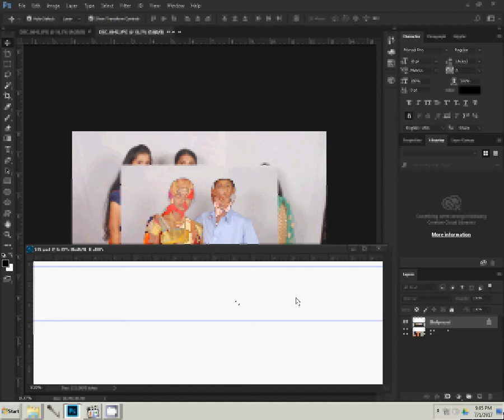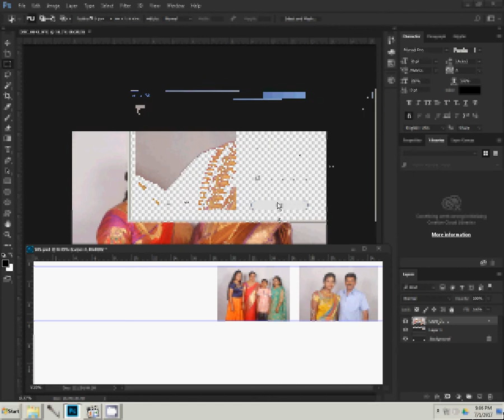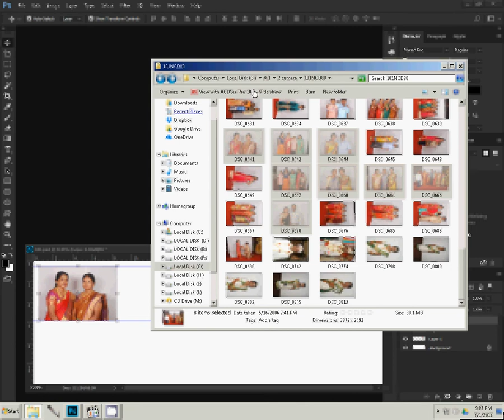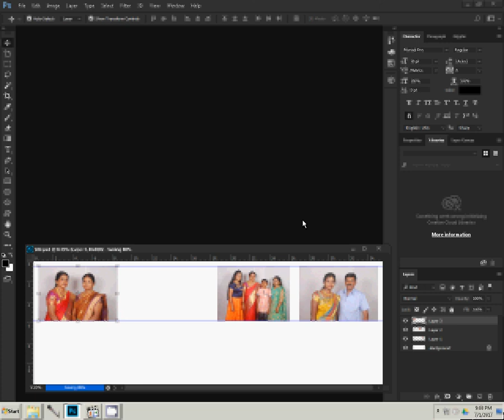adobe photoshop tutorials in wedding album new mixing background change